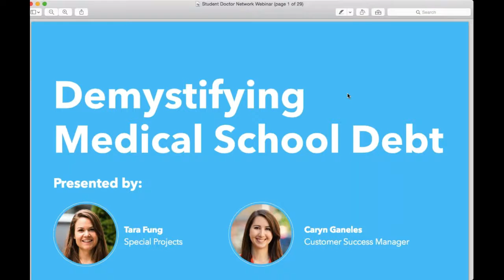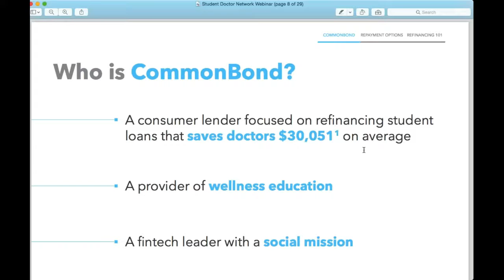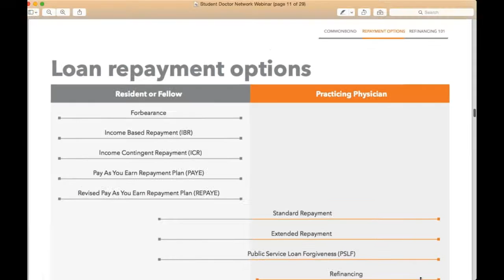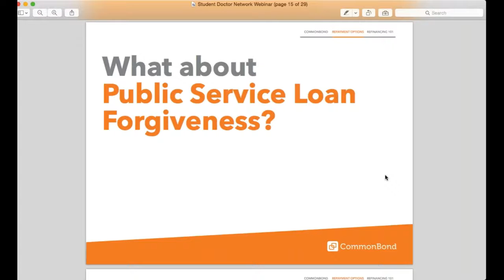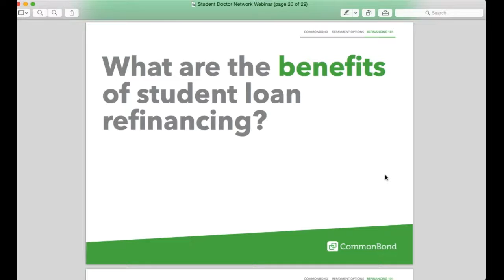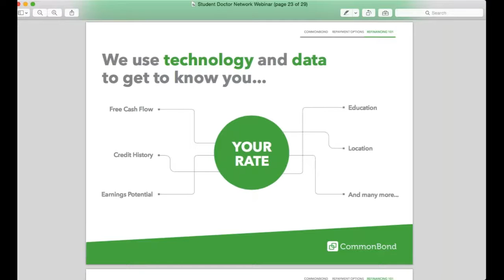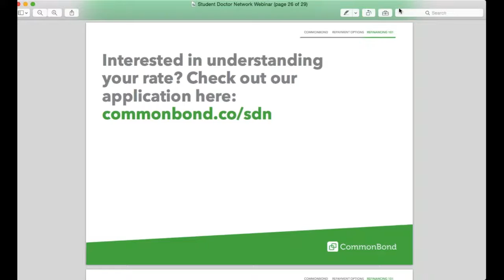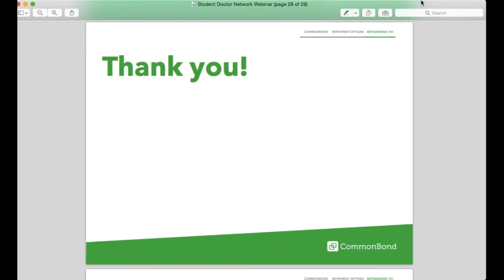How to Reduce Your Medical School Debt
SDN Partner, CommonBond, talks about refinancing student loans, federal programs available for doctors, and what is the right path for students and physicians depending upon their current career stage.

3:22 Who is CommonBond?
5:26 Repayment options
9:09 Refinancing
9:49 What do these options mean for you?
10:46 Public service loan forgiveness
12:19 What about refinancing my student loans?
13:03 What are the benefits of student loan refinancing?
15:12 How does refinancing with CommonBond help you save?
19:12 Questions section